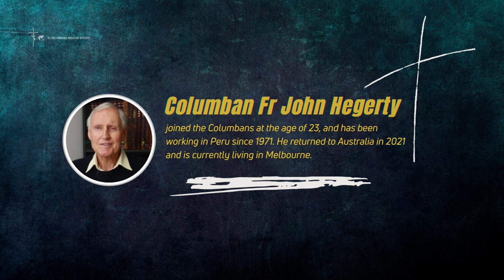Transfiguration, Synodality and listening to one another.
Trusting in Him at all times - Reflection Series - Episode 19.
Jesus revealed his glory to his disciples during the transfiguration, helping them understand God as a loving Father. Pope Francis' call for synodality urges people to listen, respect, and learn from one another's perspectives. The invitation is to recognise each person's divine glory and live in harmony with one another.